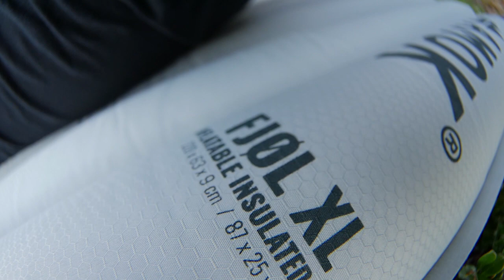AMOK FJØL XL- Inflatable insulated pad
Sleeping outdoors doesn't mean you need to sacrifice comfort. This pad's thick, wide and extra long tubular design offers you exceptional camping comfort. Fjøl™ is filled with synthetic insulation and provides efficient 3-season warmth. The pad is a perfect travel companion on all your outdoor adventures, and it provides optimal structure and comfort to our Draumr XL camping hammock.